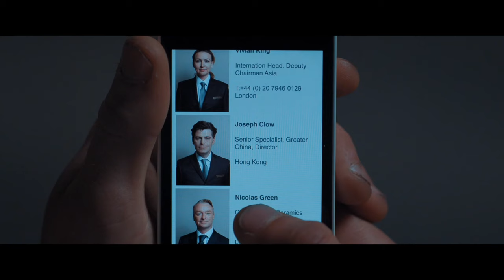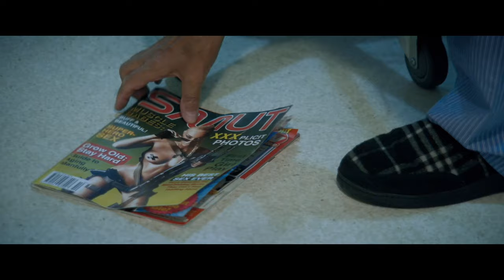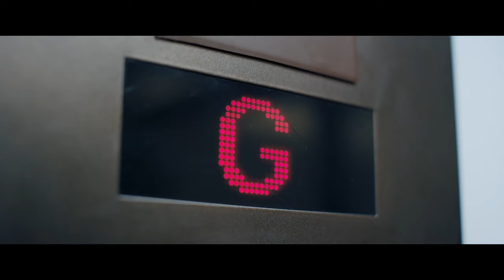Late Shift 🤵 04: Sprich oder stirb